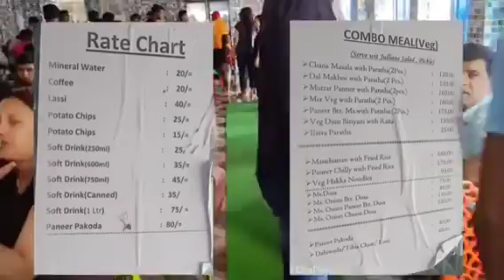Jamshedpur Water Park | Tatanagar Water Park | Jamshedpur water park fee